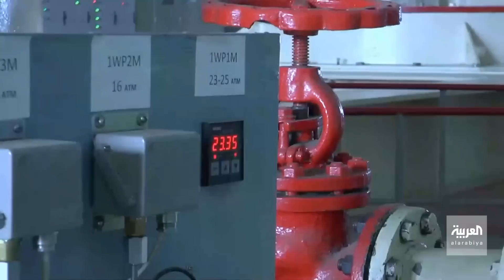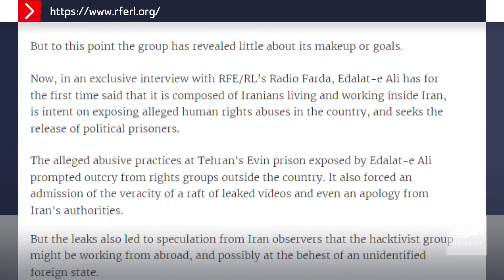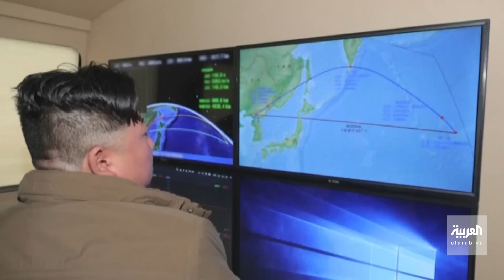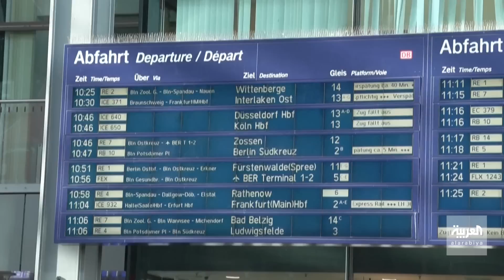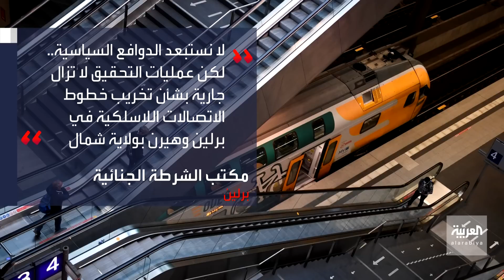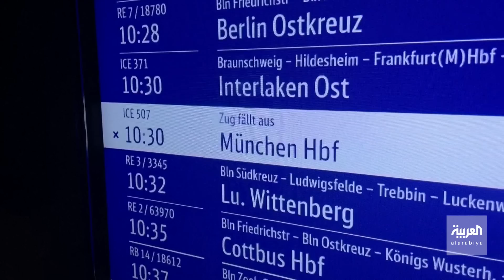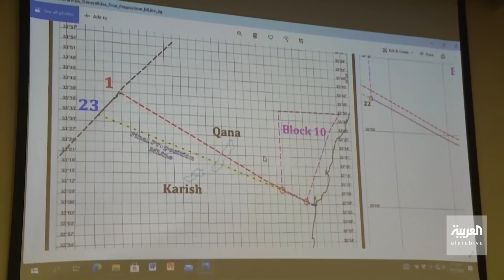نشرة الصباح | كوريا الشمالية: التجارب الأخيرة كانت اختبارات نووية تكتيكية تحاكي قصف الجارة الجنوبية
نشرة الصباح | كوريا الشمالية تقول إن تجاربها الأخيرة كانت اختبارات نووية تكتيكية تحاكي قصف الجارة الجنوبية